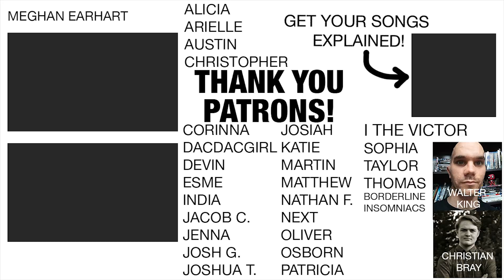NF's "When I Grow Up" Is Deep! | Lyrics & MV Explained